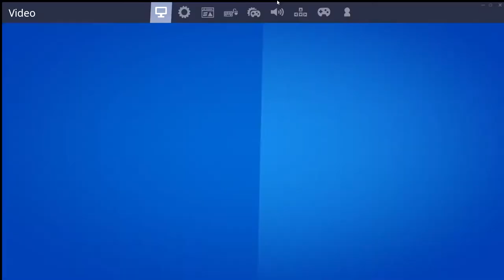SCOALA DE DEFAULTI - NEBUNII NEBUNI